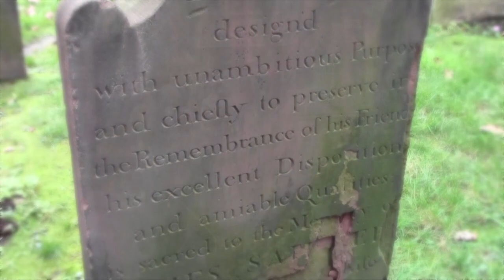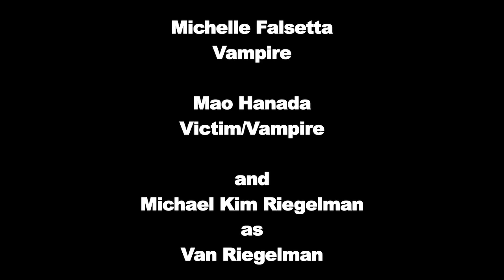Vampires of Trinity Church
VAMPIRES! VAMPIRES! Stalk, Trinity Church in New York City!

Directed by Jonathan C. Aguirre,  Music by Scott Schiaffo